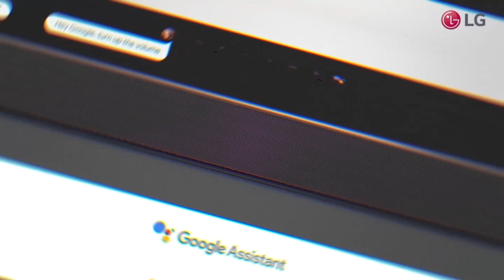LG HOME THEATER SOUND BAR : SN8YG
Conheça a nova LG Home Theater Sound Bar que eleva a sua experiência de som para a TV. Aproveite seus conteúdos com a sensação de sala de cinema.